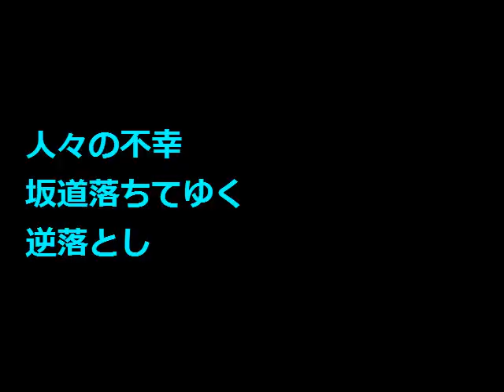No.2203「bo斜ne」 Aポエット オリジナル曲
災害の危険地帯は知られていない要因が重なり隠されていることも多いが
予知できない事態ではなく、必要な情報が知らされていないことが多い。
これほど病害や天変の被害を受け続けている文明国? も珍しいことなのだろう・・・。